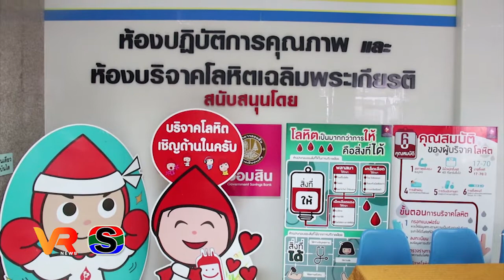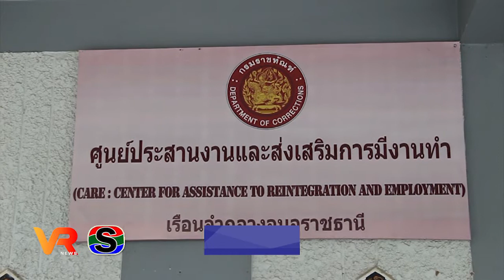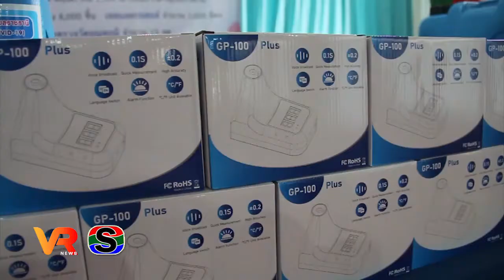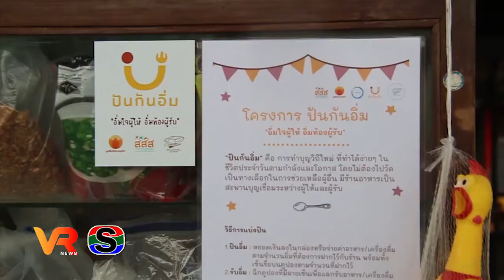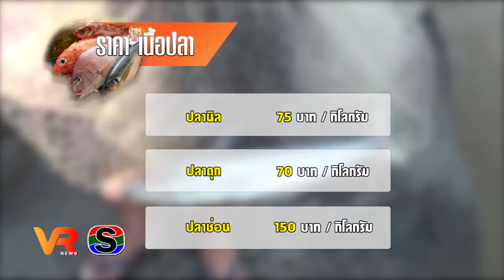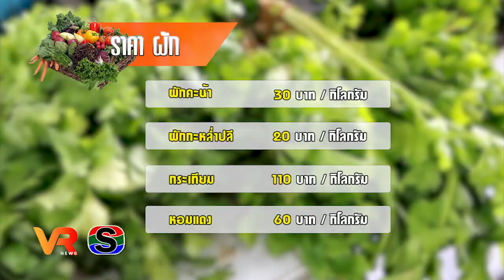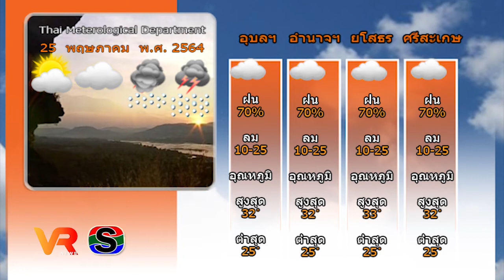ข่าว VR โสภณ NEWS ประจำวันที่ 25 พฤษภาคม 2564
1.ทหารจิตอาสาพระราชทานบริจาคโลหิต รวมใจ บริจาคโลหิต แก้วิกฤตโควิด-19
2. "ราชภัฏอุบลร่วมใจ ต้านภัยโควิด-19"  ส่งมอบความห่วงใย สู่เรือนจำกลางอุบลราชธานี
3.ฟู่พาณิชย์ ปันกันอิ่ม แบ่งปันให้ผู้ขาดแคลนผ่านการซื้ออาหารฝากร้าน
4.ผู้ประกอบการทัวร์ท่องเที่ยว ทำน้ำพริกกากหมูขายสร้างรายได้ ในช่วงสถานการณ์โควิด-19